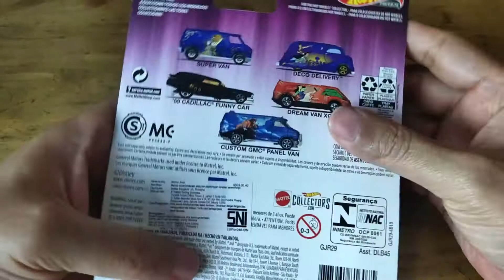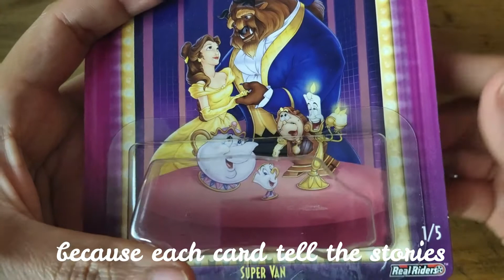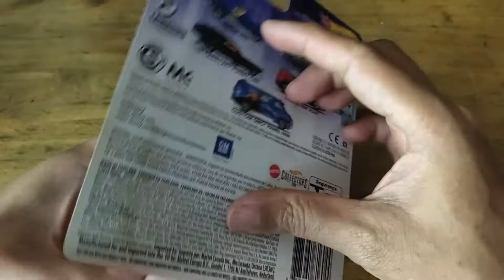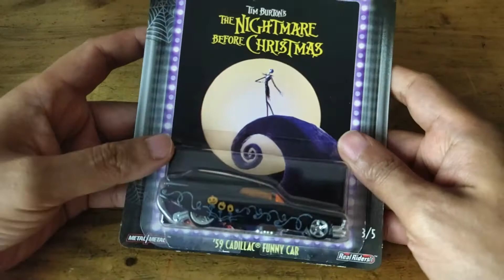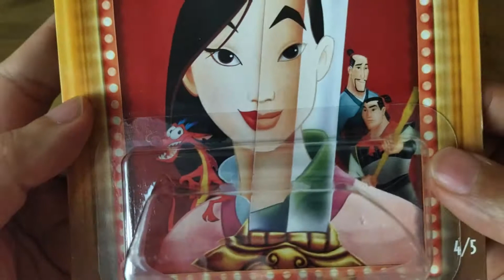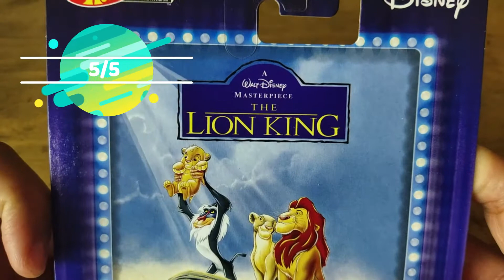Hunting Hot Wheels Premium Pop Culture Disney 2020